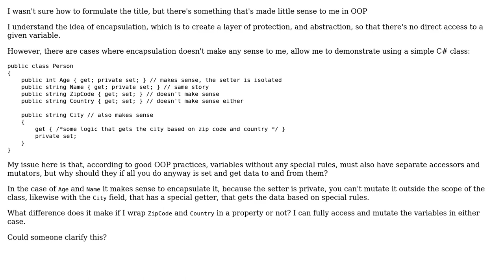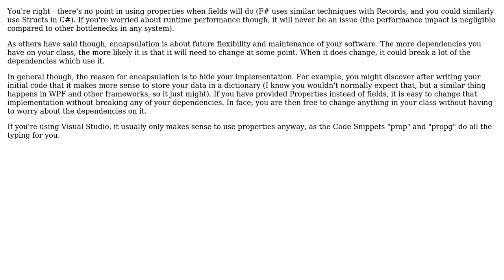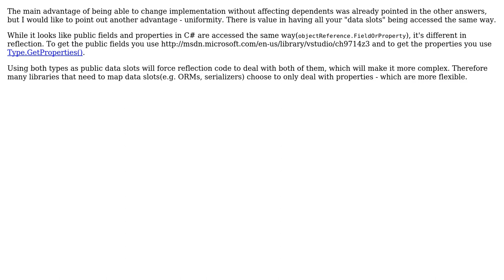Software Engineering: Why encapsulate container variables? (4 Solutions!!)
Software Engineering: Why encapsulate container variables?

With thanks & praise to God, and with thanks to the many people who have made this project possible! | Content (except music & images) licensed under CC BY-SA | Music | Images & others | With thanks to user Richard user Idan Arye user Electric Coffee user concept3d user Aviv Cohn and the Stack Exchange Network Trademarks are property of their respective owners. You are responsible for your own actions.